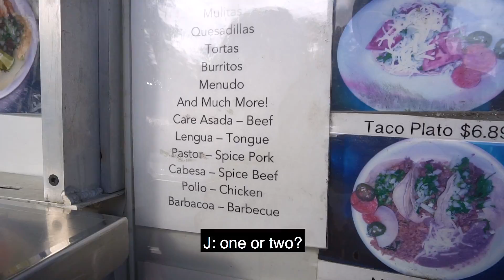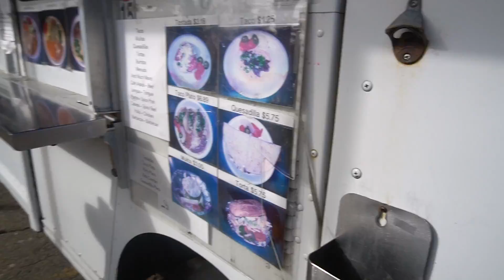Speaking ONLY Spanish For 24 Hours Challenge!